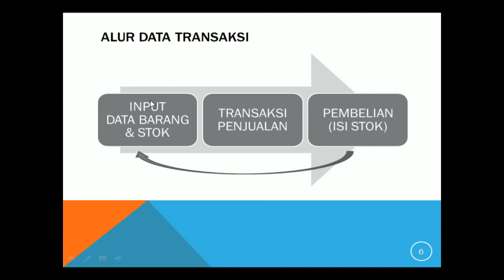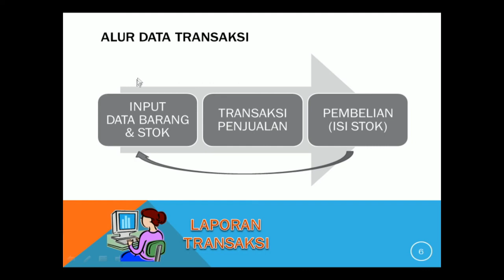Penjelasan sederhana mengenai Alur program aplikasi kasir IPOS 4